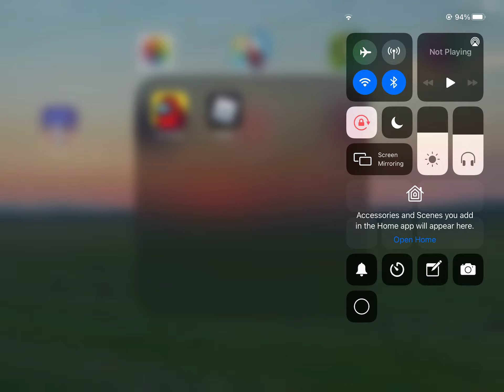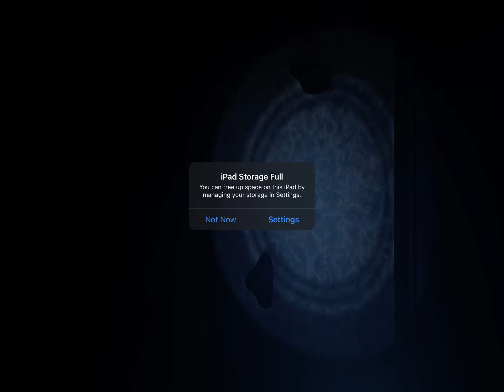Fnaf part 2